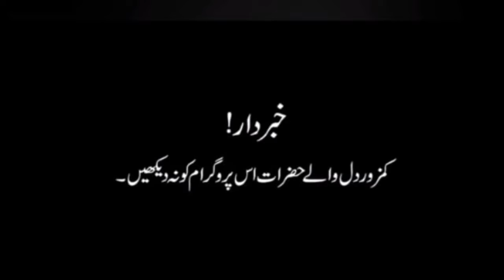Jinnat ke khatarnak tareen hamley (wkt) | Anjani Duniya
woh kya tha

Home
Shorts
Subscriptions
Library

Woh Kya Tha Official
441 videos

22:36
kalay jinnat ki basti with woh Kya tha team
76K views7 days ago

31:00
Help Ghost Devil Baby | Ep# 380 | Woh Kya Raaz Hai |Ghost Hunting | Horror Video |15 Oct 2022
Woh Kya Raaz Hai Official
52K views1 day ago

10:32
Woh Kya Tha most horror episodes - Woh Kya Tha most dangerous episode - horror video - Woh Kya Tha
Bhoot Ghar
1.4K views4 days ago

9:22
Real Ghost Caught On Camera | Jinnat Ki Nujawan larkiyon Kay Sath Humbistri - Bhoot - Woh Kya Hoga
Moosa Tv Info
6.9K views7 days ago

27:29
AMIL NY JINNAT K RANI SY SHADI KAR LI | Ep#381 | WOH KYA RAAZ HAI | GHOST CHALLENGE | 16 Oct 2022
22K views6 hours ago

21:36
Yeh Kya Tha | Extreme Living In Haunted Hotel Room No 703 For 24 Hours Ghost Challenge |Jassi Sandhu
Jassi Sandhu Official
6.9K views4 days ago

20:59
new episode Handi wala jadu part 2 16 oct 2022 woh kya tha
M Shahzad Vlogs
672 views5 hours ago
Related

5:26
RKR HISTORY EXPOSED || RKR HISTORY || FAKE HAUNTED VLOGGER || Nikshay rawat ||
Nikshay rawat
2.7K views9 hours ago
Related

Creepy Ghost disappeared In Graveyard | Qabristan Me Bhoot | Jinn | Bhoot - Woh Kya Hoga
Moosa Tv Info
20K views8 days ago
Related

10:38
Woh Kya Raaz Tha With myz | School of Ghost | 13 October 2022
MYZ vlogs
38K views3 days ago

4:42
Scary Ghost CCTV Camera Footage A real Ghost Video
Woh Kya Hoga Official
69K views11 days ago

6:02
CCTV footage of a ghost attacking a sleeping man
166K views1 month ago

22:37
Yahan nangay paon Jana Hoga warna maar dein gy jinnat
69K views11 days ago

24:59
Hawa mein udnay wala matka ( kala jadu) Woh kya tha new
71K views2 weeks ago

Mix - Woh Kya Tha Official

Chila Kashi - Real Jinnat Hazir | jinn | Ritual | Djinn | Bhoot | Creepy Ghost - Woh Kya Hoga#shorts
Moosa Tv Info
157K views4 months ago

20:49
Woh hai jinn (horror house of jin)
Sherry Khan Official
68K views10 days ago

43:50
woh kya tha team mainactivities
Shahzad village vlog
140 views3 days ago

30:15
Ghost Caught on Haunted Haveil | Woh Kya Hoga Episode 352 | Horror Video
39K views1 day ago

25:09
Woh kya tha 22 July 2022 Jinnat Ne Gala Kat Diya
170K views2 months ago

16:11
Churail camera men Record👽||Woh kya tha Epi#10 Oct 16_10_2022
Woh Kya Tha?
89 views11 hours ago

Ghost Pushed a Baby Girl | CCTV Footage | Jinn | Bhoot - Woh Kya Hoga
Moosa Tv Info
15K views9 days ago

20:14
is chudail ne mujy mara tha woh kya tha sep 24 2022
100K views3 weeks ago

Ghost Caught On Camera ☠️ Real Jinn